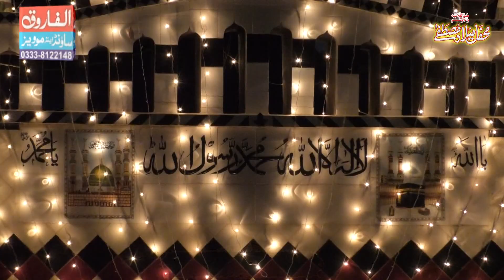Sona ay manmona ay Amina tera || Shehzad Hanif Madni || Borray Wali Narowal 2020 || Alfarooq Sound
Sona ay manmona ay Amina tera || Shehzad Hanif Madni || Boray wali 2020 || Alfarooq Sound Gujranwala
Borray Wali Narowal